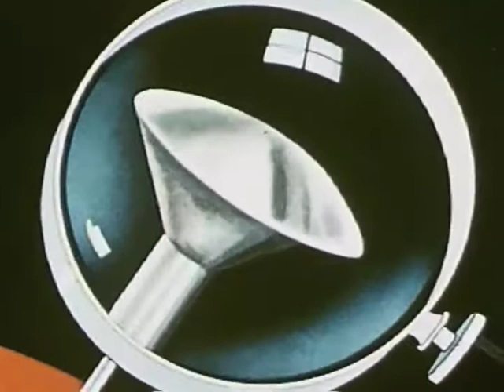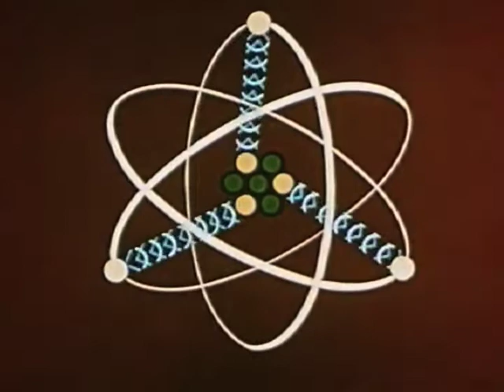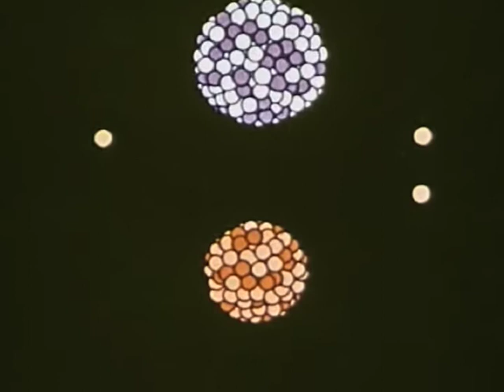Haviken Hayes - Chicken Salad On Wheat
// obscura ~ Music discovery
// Mᴀɴʜᴀᴛᴛᴀɴ

In 1911, Ernest Rutherford first discovered the atomic nucleus and during the 1930's repeatedly suggested that harnessing atomic energy was "moonshine"... By 1945, the Manhattan project had succeeded and the first nuclear weapons were detonated.

Footage:
A is for Atom (1953)

Hip Hop | Lofi | Jazz | Funk | Electronic | Instrumental | Chill